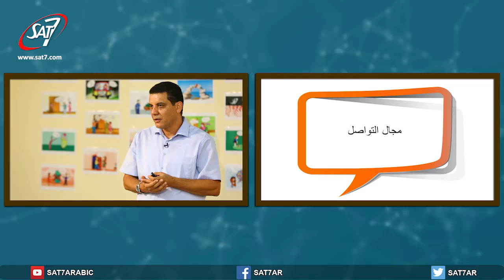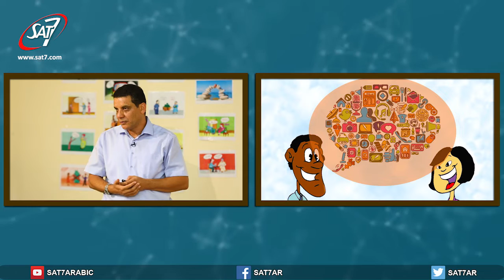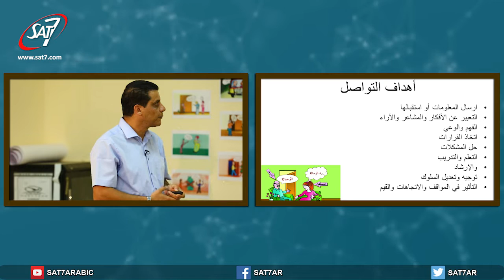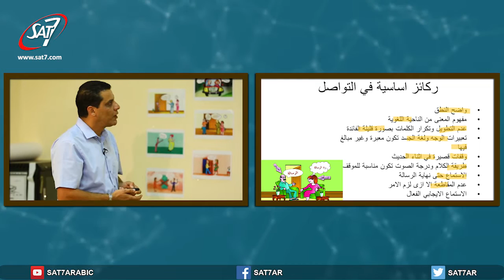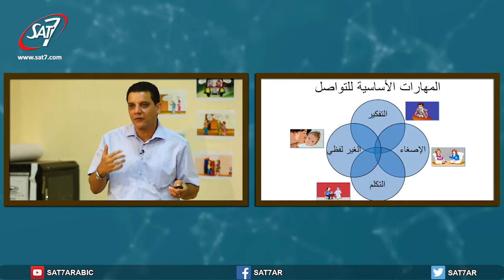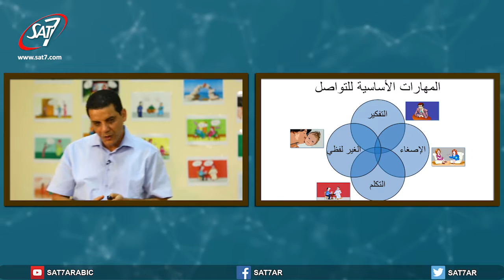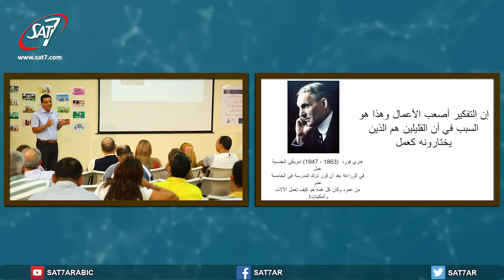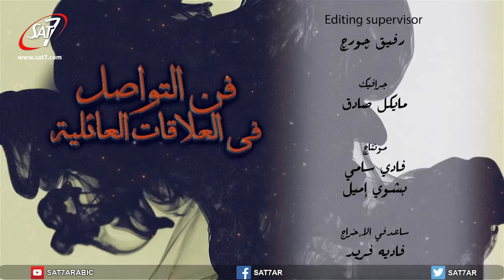هل التواصل فن - حلقة 6 - برنامج فن التواصل في العلاقات العائلية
برنامج فن التواصل في العلاقات العائلية - تحت رعاية الكنيسة الإنجيلية بقصر الدوبارة | إعداد وتقديم : عادل دانيال ( محاضر ومتخصص في مجال التواصل والعلاقات ) | إنتاج : سات-7 | إخراج : ماريان مجدي | The Art of Communication in the Family Relationship